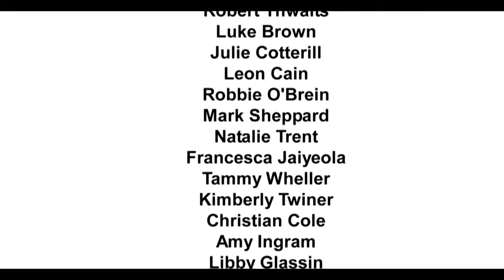Birds on a Wire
Sketch Comedy created by Liz Skitch, Fiona McGary, Bridget Boyle and Luke Brown.